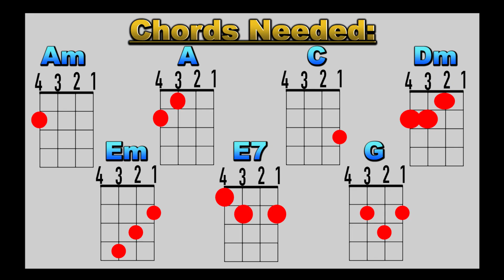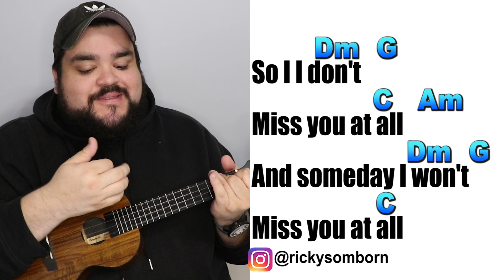I DON'T MISS YOU AT ALL - FINNEAS | Ukulele Cover & Play Along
I Don't Miss You At All by Finneas ukulele play along with chords A, Am, C, Dm, Em, E7, G. As always there will be the full lyrics and chords provided below.

Ukulele Used: Enya Smart Ukulele U1K

What I Use to Make My Videos:
*Ring Light

Chords Used: A, Am, C, Dm, Em, E7, G
I Don't Miss You At All Ukulele Chords and Lyrics:
Dm G C Am
Dm G Em Am

             Dm      G
I swear I don't
             C       Am
Miss you at all
         Dm                   G
And I barely still remember
                 Em       Am
Who's in the pictures on my wall
              Dm          G
'Cause, no, I can't
               C     Am
Recall your scent
          Dm                   G
Jasmine, tuberose and lily
          Em     A
Or your silly French accent
               Dm           G
All but forgotten
                C     Am
About those eyes
                 Dm              G
The shade of green that if he’d seen
E7
would make F. Scott Fitzgerald cry

           Dm        G
But I won't
                 C      Am
Break down at two A.M. and call
             Dm             G
'Cause I don't
                    C

                    Dm        G
And I'm sleeping fine
                  C    Am
I don't mean to boast
         Dm             G
But I only dream about you
                 C     Am
Once or twice a night at most
                    Dm            G
And it feels so good
             C      Am
Eating alone
                   Dm            G
I don't get distracted by your smile
                 Em             A
And miss the green lights driving home
                  Dm             G
No sign of stopping
                  C     Am
The house isn't far
                  Dm             G
But I think our song is coming on
           E7
And now I wanna crash the car

          Dm             G
But I won't
             C               Am
Make that mistake again and fall
           Dm             G
So I say I don't
            C               Am
                  Dm             G
And someday I won't
                  C